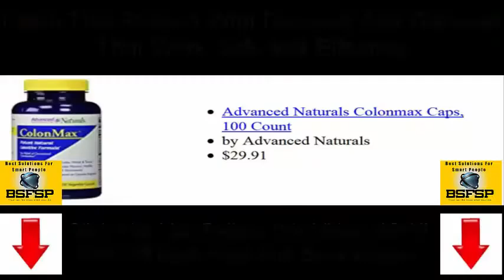329 Advanced Naturals Colonmax Caps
Advanced Naturals Colonmax Caps, 100 Count
by Advanced Naturals

Do You Want To See The Proof On Amazon?
To Claim This Product With Discount And Discover that Work Safe and Effective
How To Lose Weight, Tone Up And Look Great All While Doing What You Want.
Click NOW!!!
Find The Best Deals On Weight Loss And Save Money.

Easy Ideas For Successful Weight Loss

Successful weight loss means losing weight and keeping it off. People who shed pounds rapidly tend to put them all back on. Before you can set out to reach a healthy weight, you must understand how important it is to adopt a whole-lifestyle change. In this article we will tell you how to make this transition.

A great way to lose weight is to start doing HIIT cardio. "HIIT" is short for high intensity interval training. This training is great because you drastically reduce the amount of time you spend in the gym, and this method is proven to be more effective than regular cardio.

If you want to make a lifestyle change that will help you to lose weight now and keep it off in the future, switch from drinking coffee to green tea. The caffeine in coffee can cause you to retain water and become dehydrated. The antioxidants in green tea not only help you to feel better, they can also aid in maintaining a healthy weight.

If you have a blender, you can make some terrific treats that will help you lose weight. Blended drinks are a great way to incorporate fresh fruits into your diet; a tasty, high-fiber way to drink your breakfast. Just combine any mixture of your favorite fruits in season (berries, oranges, bananas, and peaches are all good choices), with a little OJ added and/or dry milk powder or yogurt for a protein boost, and you will have a wonderfully refreshing quick breakfast that gives energy to your day and gets your motor running.

Use less sauces and dressings in your foods. Sauces and dressings are often made with oil or contain lots of sugar. Drowning your green salad in dressing or smothering your baked potato in sour cream, adds a lot of fat and calories. You can try using substitutes, such as non-fat sour cream, but you should also experiment with more spices to flavor your food.

Eat breakfast every day to help you slim down. In general, people who eat breakfast weigh less than those who do not. Because you have not had anything to eat since before you went to bed, by morning your body has started into a fasting mode. Breakfast ("break" the "fast"), breaks that cycle and keeps your metabolism normalized. If you go another four or more hours without eating, your body begins to enter starvation mode and you are much more likely to overindulge on a high-calorie snack or a huge lunch.

To keep your nutritious diet in check, don't feel that you need to restrict any particular food. By doing that, you are going to crave that food even more and that will throw your diet completely off track. Just eat the not so healthy food in moderation and you will be fine.

Again, the key to real weight loss is lifestyle adjustment. Apply what you've just learned to lose weight and then maintain it. This article provides a compass when you lose your way on your weight loss journey.